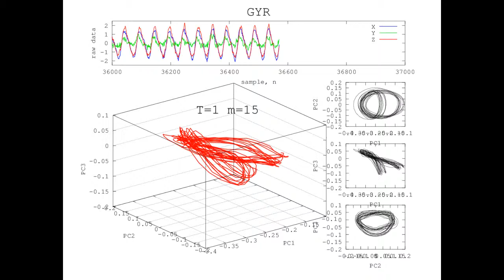Reconstructed Attractor of NORMAL CYCLING Activity using Gyroscope-based sensor data